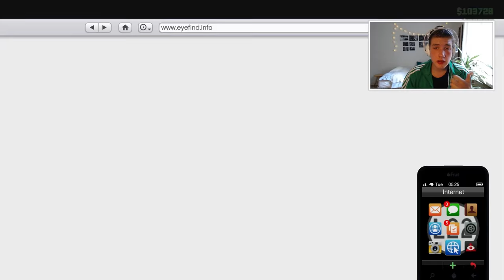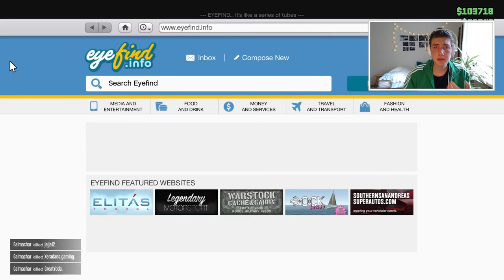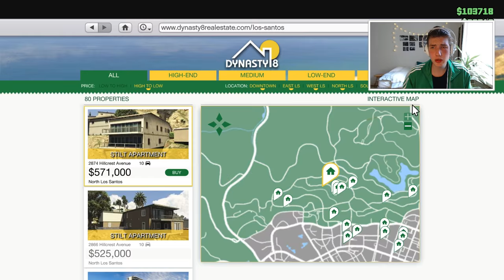Freds Äventyr - Fast I En Helikopter Med En Psykopat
Ni vet när det är en vanlig dag i Gta 5 och en attackhelikopter landar precis brevid er? Vad gör man då om inte hoppa in och hoppas på det bästa...